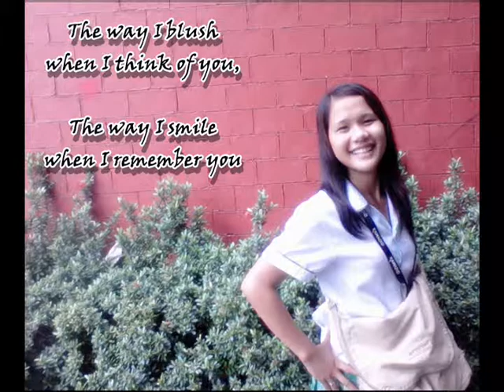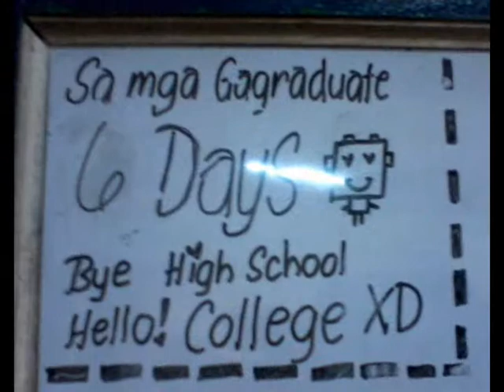Carlos L Albert High School